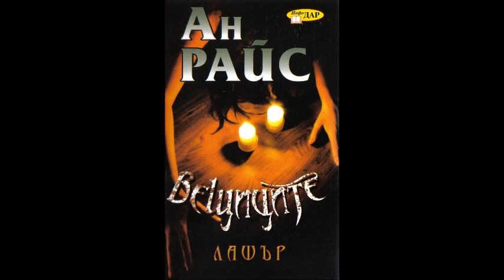Ан Райс - серия Вещиците от Мейфеър - книга 2 - Лашър - глава 34-35 (Аудио книга) Хорър